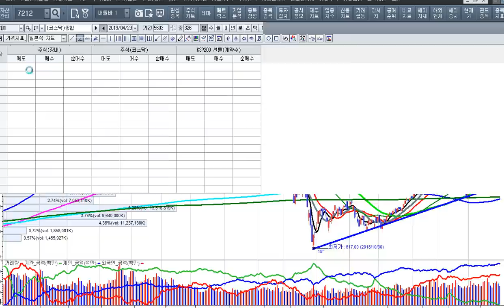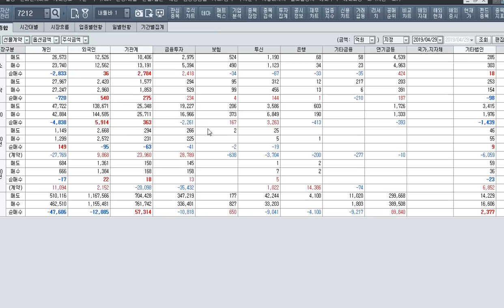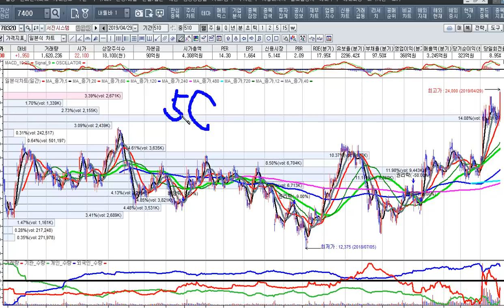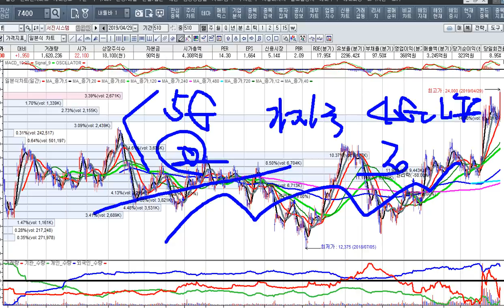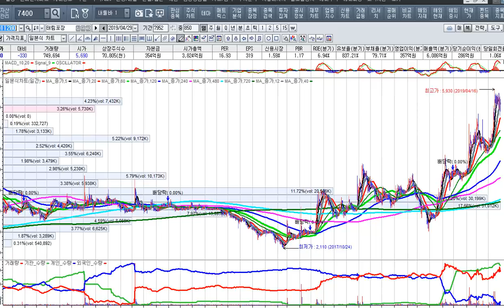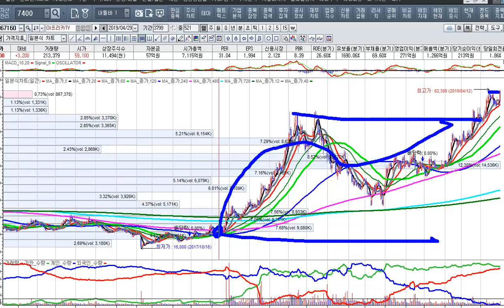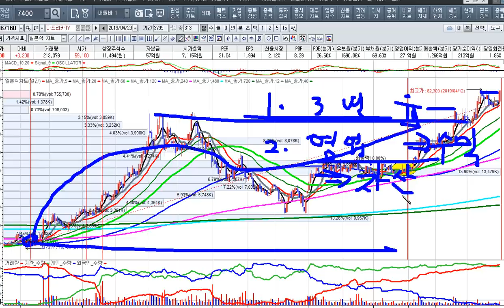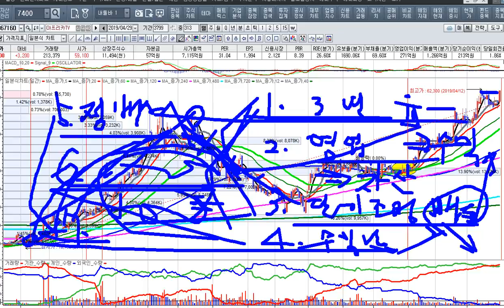[주식투자]정부 정책에 순응한 비메리반도체 투자[2019.4.29]